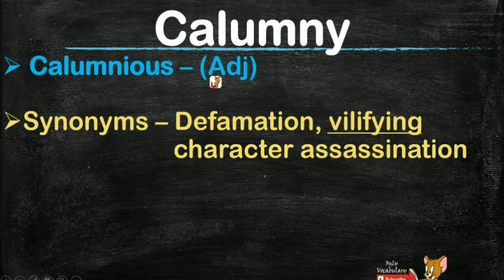🔴#99 Examiner's most favourite words || Meaning of Calumny with picture, Tricks n Hindi meaning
Calumny

Meaning of Calumny  - An untrue statement that is made to damage someone's reputation (N)
- Damaging reputation

Meaning of Calumny in Hindi - बदनामी, कलंक

Trick - Kalmuhi - A harsh remark given by a saas to her bahu.

Example of Calumny  - The speech was considered a calumny of the administration.

Synonyms of Calumny - Defamation, vilifying, character assassination